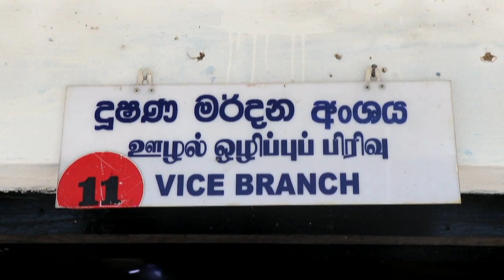மட்டக்களப்பில் போதைப்பொருள் வியாபாரத்தில் ஈடுபட்டு வந்த 05 பேர் கைது கைது! | Battinews.com